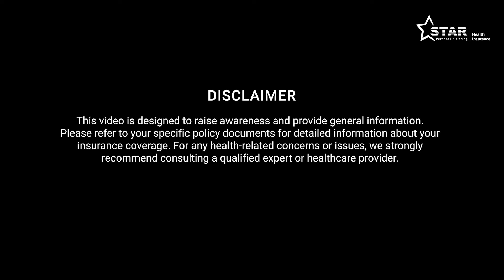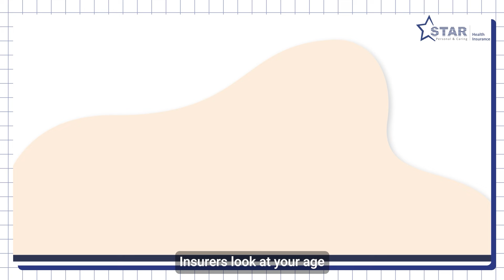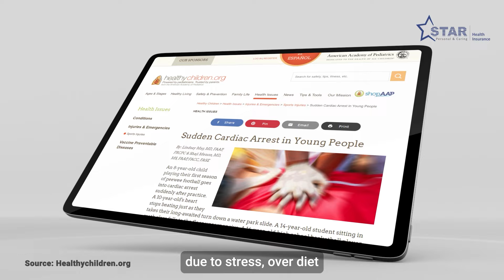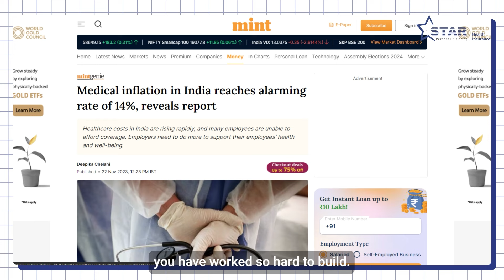Top 5 Reasons to Buy Health Insurance in Mid 20s | Right Age to Buy Health Insurance | Star Health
In this video of right age to buy health insurance you will understand when one should buy health insurance, top 5 reasons to buy health insurance in mid 20s, what benefits you can get if you start early, importance of health insurance, how to choose the right health insurance plan and lot more.

If you have just started to earn and are planning to get settled this video is for you. This video on when to buy health insurance is a one stop guide for everyone who wants to understand about how to choose the right health insurance in your mid 20s.

Here are the details below-
0:00- Introduction
0:24 - Buying Health Insurance in mid 20s
0:50 - Why to buy Health Insurance?
1:10 - Why to buy Health Insurance in mid 20s?
1:47 - Tax Benefits associated with Health Insurance
2:04 - Point 1
2:35 - Point 2
2:43 - Point 3
3:01 - Point 4
3:38 - Point 5

What is health insurance?
Health insurance is a type of insurance that covers medical expenses for illnesses, injuries, and other health-related issues. It offers financial protection by covering hospitalization costs, treatments, and sometimes preventive care. Health insurance can significantly reduce the financial burden in case of unexpected medical events.

Why should people have health insurance?
Health insurance is essential as it helps cover high medical costs, ensuring that quality healthcare is accessible without causing financial strain. It also provides peace of mind, knowing that in emergencies, you have a safety net. Some policies even offer wellness benefits like health check-ups and discounts on medicines, promoting a healthier lifestyle.

What are the different types of health insurance policies?
There are various types of health insurance policies, including:
1. Individual Health Insurance: Covers a single individual.
2. Family Floater Plans: A single policy that covers the entire family under one sum insured.
3. Group Health Insurance: Provided by employers to their employees.
4. Critical Illness Insurance: Provides a lump-sum amount on the diagnosis of specific severe illnesses.
5. Top-Up Plans: Additional coverage on top of an existing policy once a certain threshold is reached.
6. Senior Citizen Health Insurance: Tailored for people aged 60 and above.

What are the types of claim processes in health insurance?
The two primary types of claim processes in health insurance are:
1. Cashless Claim: In a cashless claim, the insurer directly settles the hospital bills if the treatment is done at a network hospital. The policyholder just needs to present the health card, and the hospital coordinates with the insurer.
2. Reimbursement Claim: In a reimbursement claim, the insured pays the medical bills out of pocket and then submits a claim to the insurance company for reimbursement. Documentation like hospital bills, discharge summaries, and prescriptions are required.

About STAR Health
Star Health & Allied Insurance Co. Ltd. is India’s leading private Health Insurance company. We have been providing innovative services and products in health, personal accident and overseas & domestic travel insurance aligned with the needs of the Indian Market since 2006. Through this Youtube channel, our goal is to empower you with valuable insights, making informed decisions easier when it comes to your health, well-being and insurance needs.

Key Highlights of STAR Health
 * Affordable Health Insurance plans
 * Unlimited Sum Insured
 * Cashless facility anywhere
 * In-house claim settlement
 * 89.9% Cashless claims settled in less than 2 hours
 * Free Telemedicine consultations

Customer Support: 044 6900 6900 / 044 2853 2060 (Within & Out of India)

The Information including but not limited to text, graphics, images and other material contained on this video are intended for education and awareness only. No material on this video is intended to be a substitute for professional help. Neither the Author nor Star Health and Allied Insurance Co. Ltd accepts any responsibility for any potential risk to any visitor/subscriber.